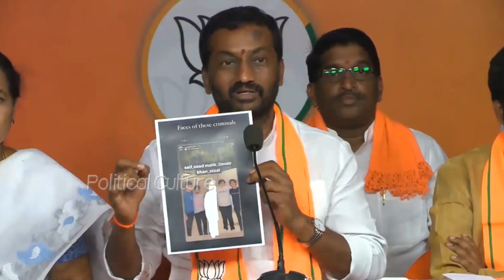ఎమ్మెల్యే కొడుకు పబ్ వీడియోలు బయటపెట్టిన రఘునందన్ | BJP Raghunandan Rao Sensational Press Meet | PC